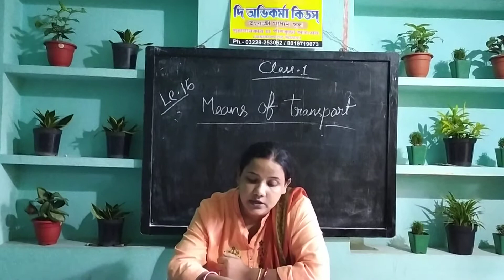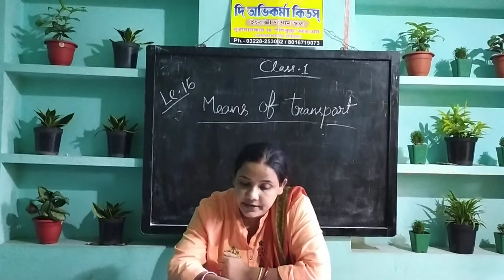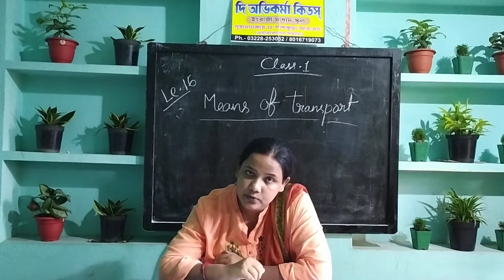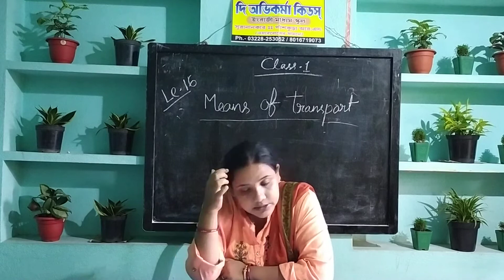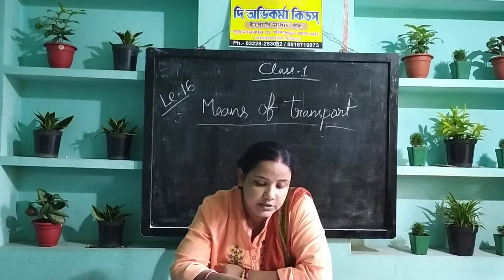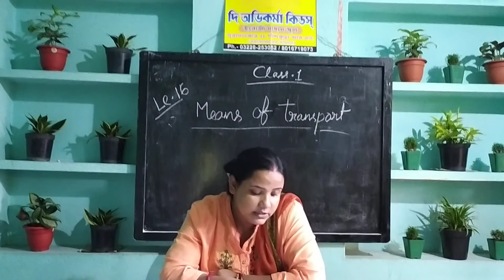Class-1_E.V.S_Means Of Transport _Lesson-16